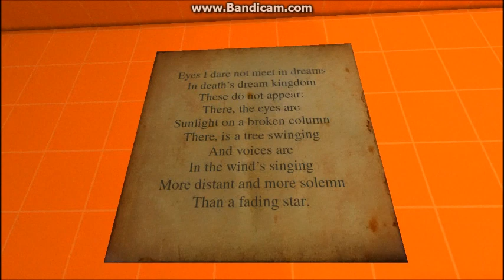Kairo Secret Ending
The super-secret ending to the amazing game, Kairo, by Richard Perrin. I highly suggest buying it. This ending is achieved by collecting all 18 secret runes, going through all three seals to unlock the fourth secret obelisk, and solving all three musical puzzles. After 3-4 hours of tedious exploration, I hath solved it. Needless to say, it was worth it.